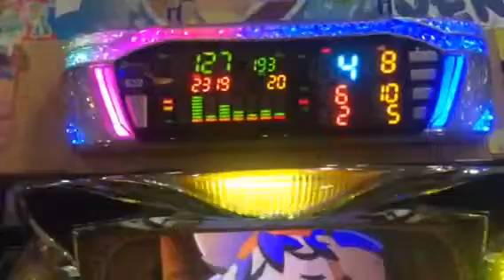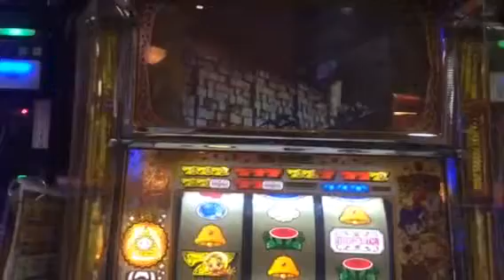クレアの秘宝伝 打ってみた(;ﾟДﾟ)!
長崎県長崎市ユーコーラッキーウエスト浜町店でクレアの秘宝伝を 打ってみた時の動画です。